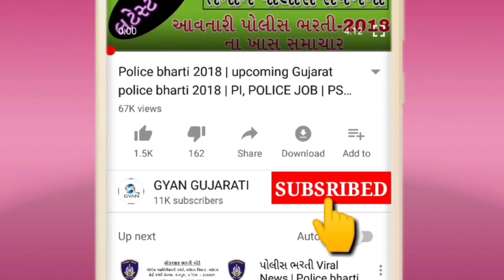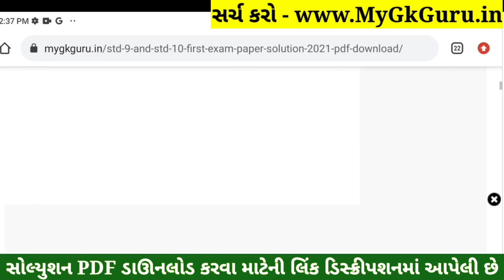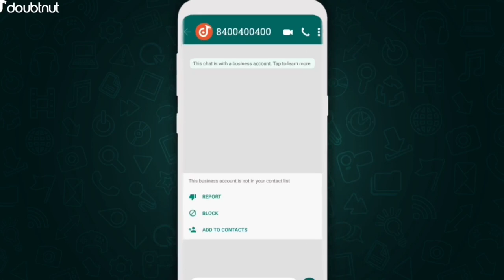STD 9 English Paper Solution 2021 October, STD 9 English Pratham Pariksha Paper Solution 2021 Dhoran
STD 9 English Paper Solution 2021 50 Marks October, STD 9 English Paper Solution 2021 Pratham Pariksha, STD 9 Pratham Pariksha Paper Solution 2021 English. Dhoran 9 Ganit Paper Solution 2021.

1) Apne Doubt ki photo kheecho
2) Sawal ko crop karke send karo
3) Turant Video Solution pao

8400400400 par Whatsapp karke apne sabhi Doubt ko kardo out!!

Other Related Search Queries :
Pratham Pariksha STD 9 English Paper Solution 2021
Pratham Pariksha Dhoran 9 Ganit Paper Solution 2021
English Pratham Pariksha Paper Solution 2021